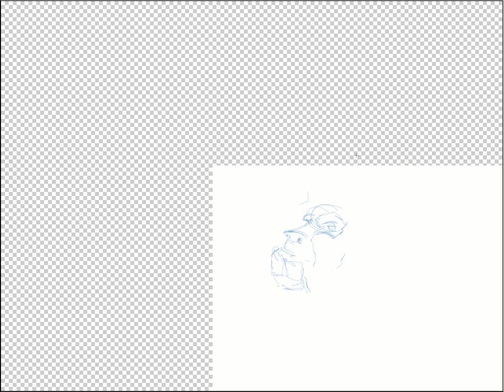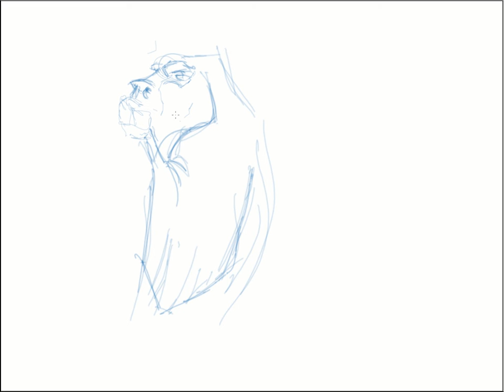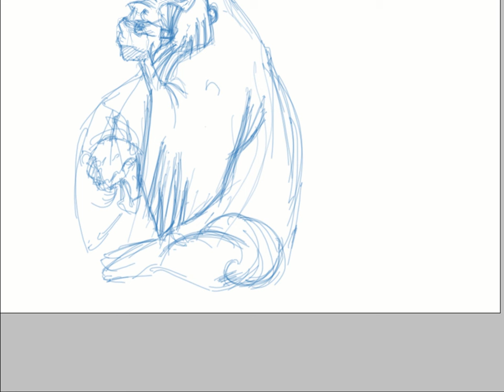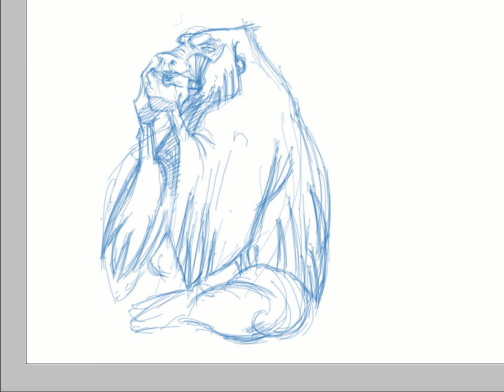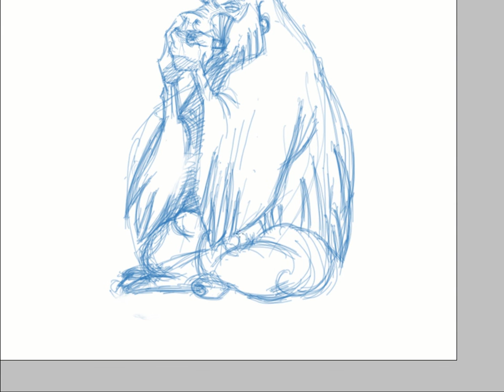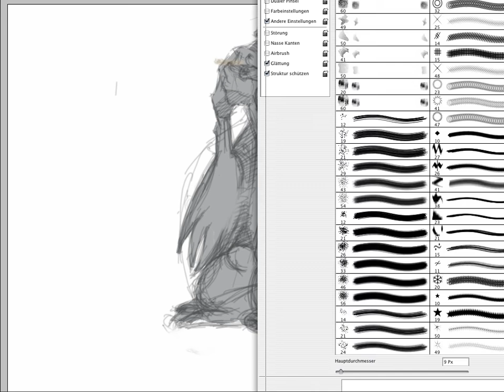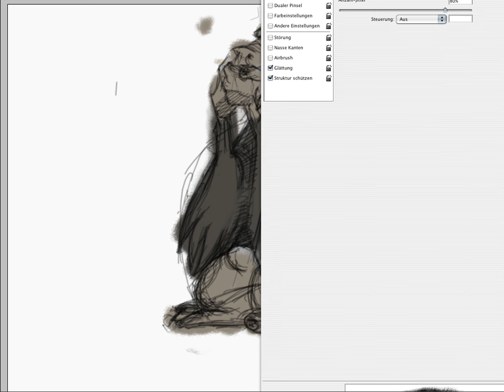speedpainting ape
Quickdraw / speedpainting of an ape. tablet painting.

Inspired by french/ belgian artists.